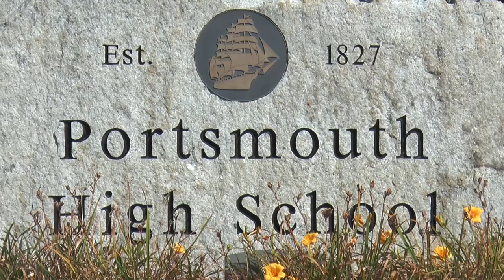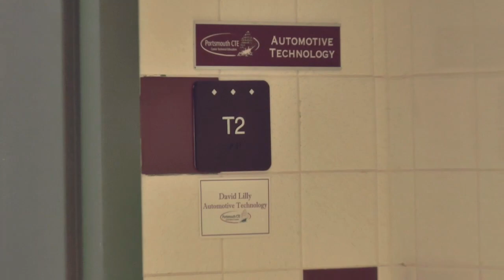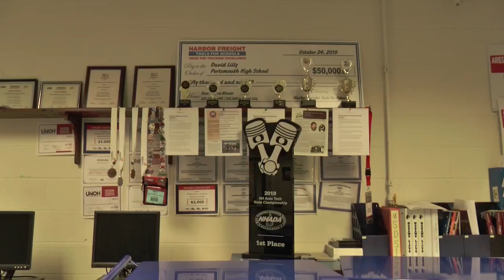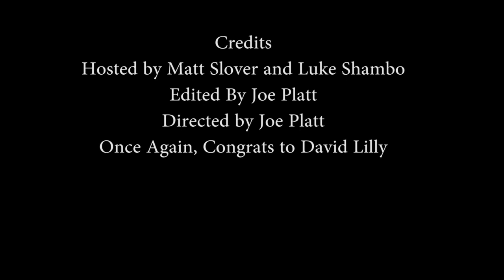Clipper News Report 19-20 Episode 2